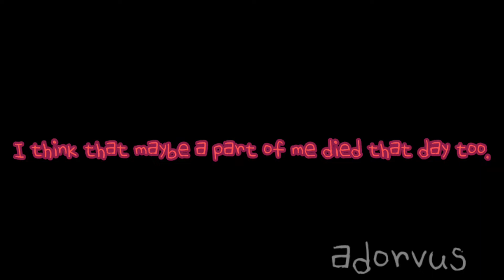"I think that maybe a part of me died that day too."||Stranger things, Max's favourite song.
credits :  Audio

audio mixed by me from the above videos.